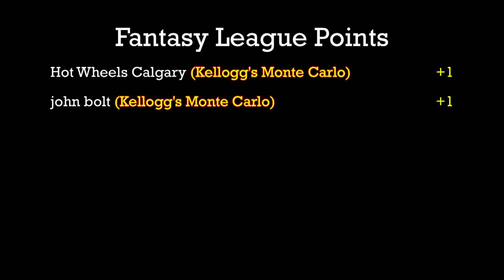NASCAR Road Race - Day 1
Event:  2018 NASCAR Road Race
Cars:  Kellogg's Monte Carlo vs. Hot Wheels Monte Carlo
Teams:  Pocket Rockets vs. Grand Junk